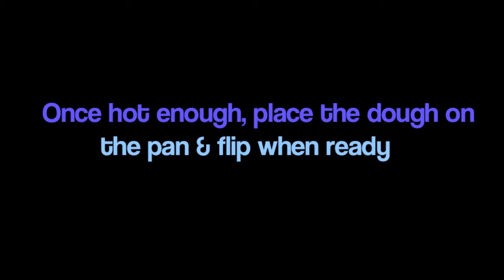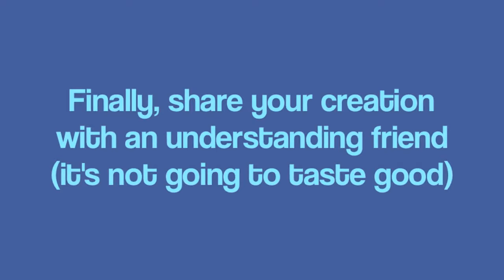Historical and Modern Firecakes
By Lauren J.
HIST 109
Student Project